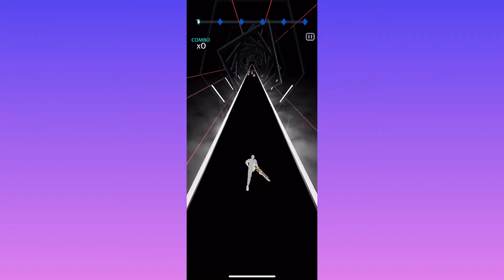Play Rap God on Beat Sword but it’s not actually Rap God.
Beat sword, that’s it.